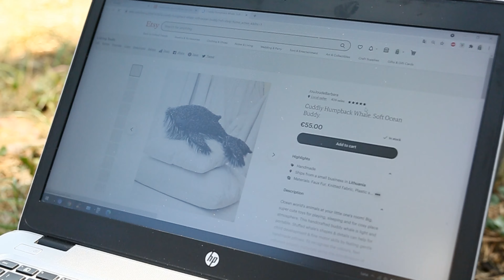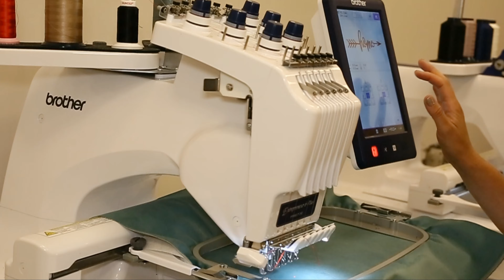Joujou de Barbara creative process of handmade pillows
Handmade adorable pillows made in Lithuania